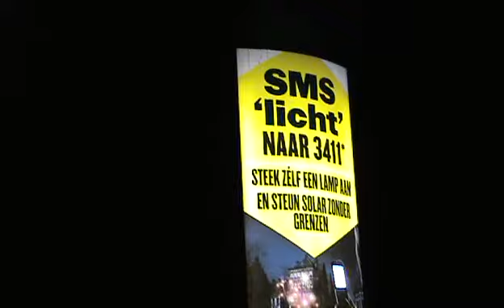Lichtfestival 2012 kalebasboom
Tijdens het Lichtfestival in 2012 in Gent was er een Kalebasboom. Dit is het verhaal erbij.